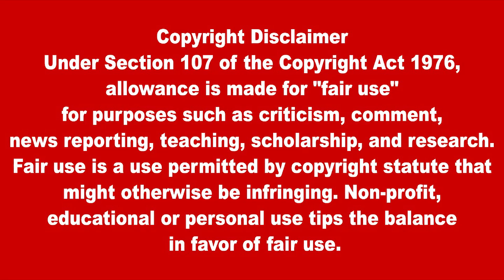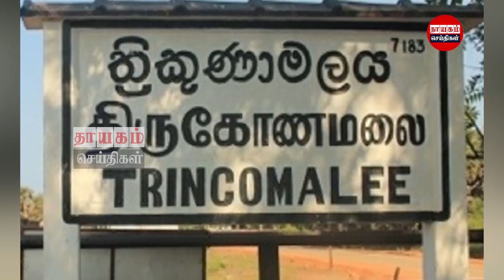பிரதான செய்திகள் 26.05.2022 | Today Sri Lanka Tamil News | Thayagam Tamil News